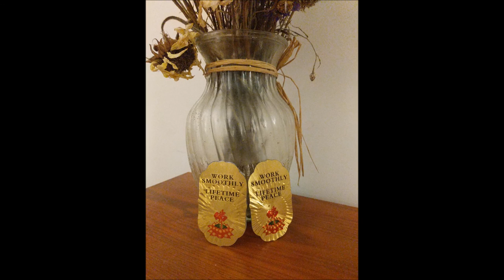Double Infinite Peace - A Jew's Christmas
Another forever entry in the 2016 Christmas song Championships.

Words and Mandolin by Ira Gamerman.
Effected Casio keyboard drums and Production by Nick McCorriston.

Recorded and produced in Brooklyn, New York.